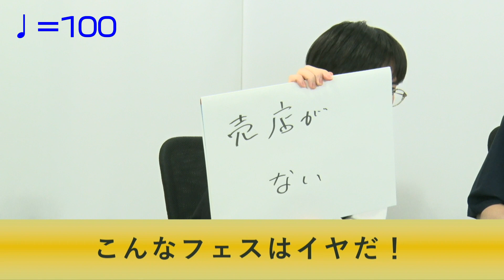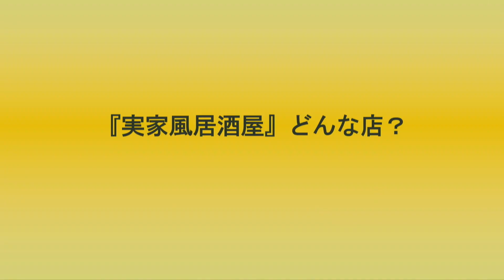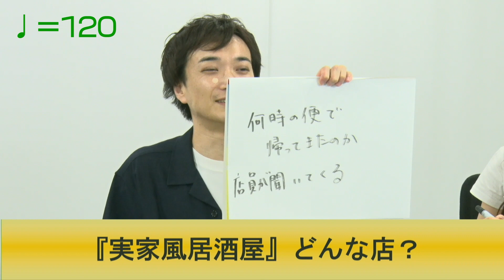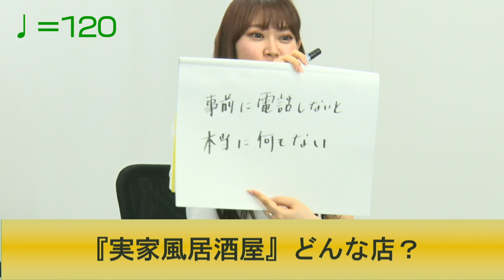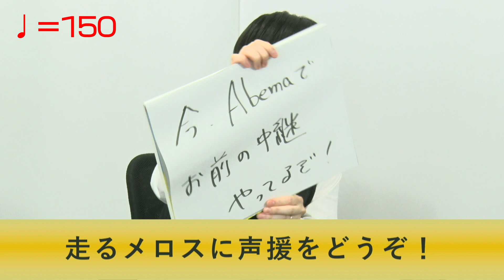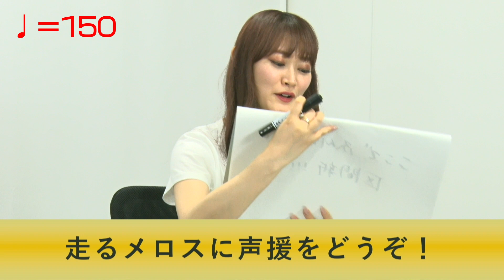BPM大喜利〜第198回タカサ大喜利倶楽部 2023.6.27 ゲスト:ラブレターズ 溜口 /minan (lyrical School)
決められたBPMに合わせて大喜利に回答していきます！

ゲスト：ラブレターズ 溜口 / minan (lyrical School)

ラブレターズOfficial Youtube Channel

タカサ大喜利倶楽部は、毎週火曜夜１０時に配信！

制作　株式会社メディアプロデュースジャパン